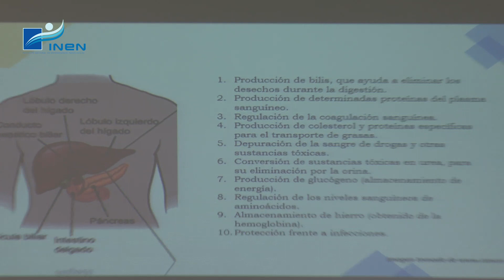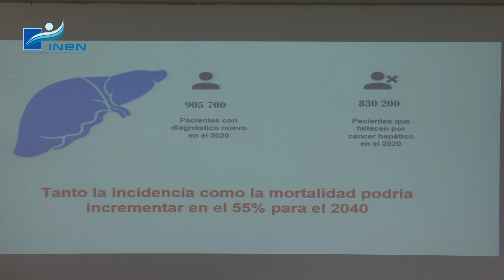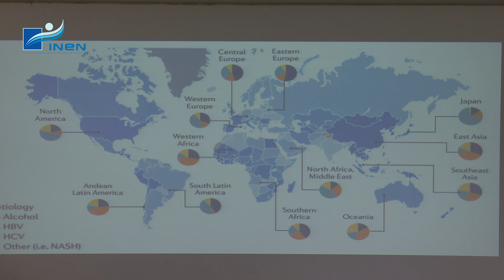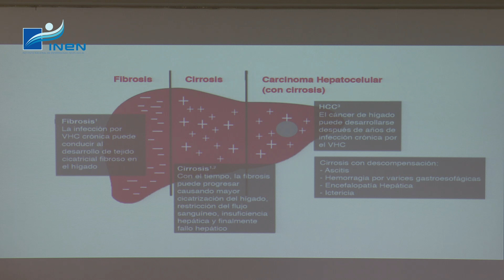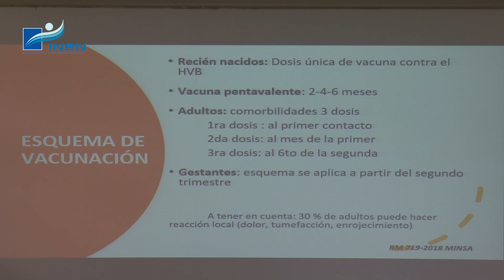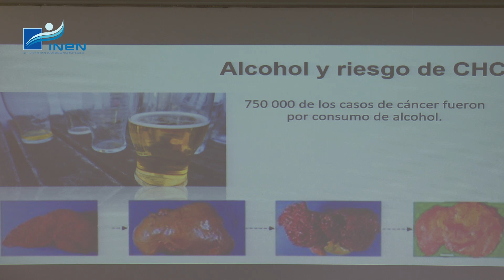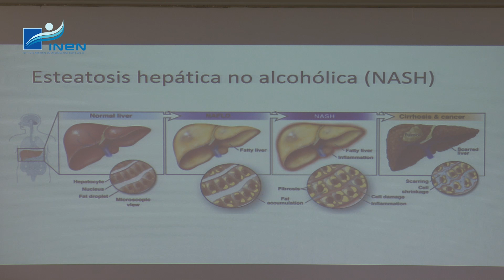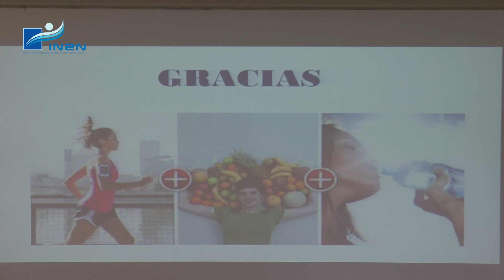Charla Preventiva: ¡Que nadie detenga tu futuro! ¡Vacúnate! Evita el cáncer de hígado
Charla Preventiva:
¡Que nadie detenga tu futuro! ¡Vacúnate! Evita el Cáncer de Hígado
Expositora: Dra. Katherine Palacios
Médico Asistente del Centro de Prevención, Detección y Diagnóstico del Cáncer.